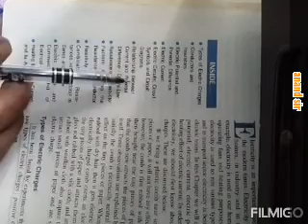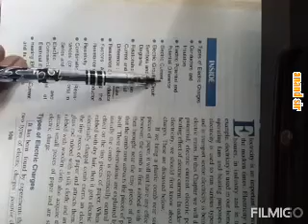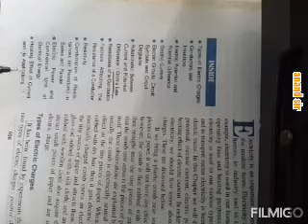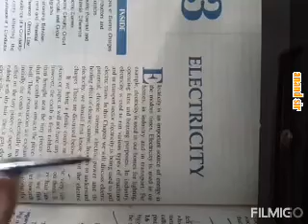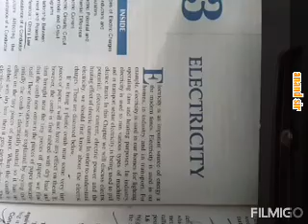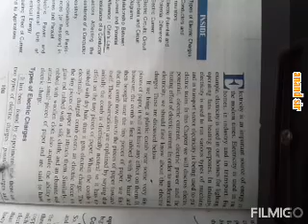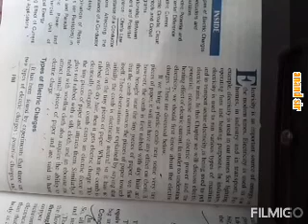CLASS 10 PHYSICS ELECTRICITY